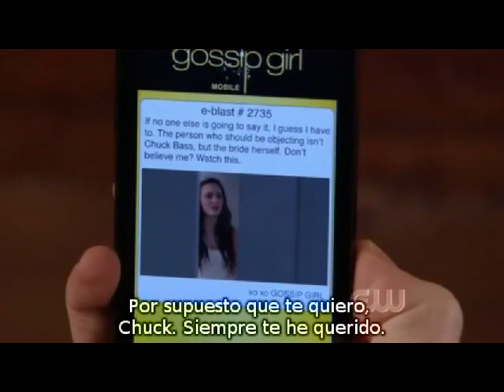Blair y Chuck "Quiero que sepas que no estar contigo es lo más difícil que he echo nunca".avi